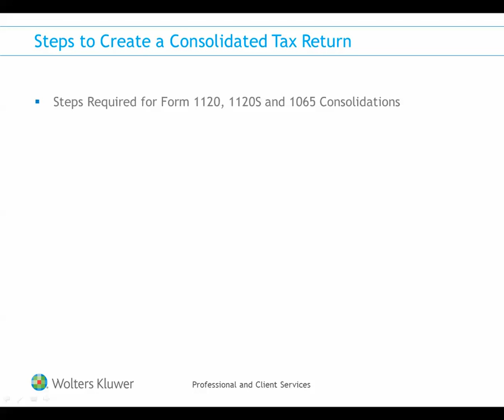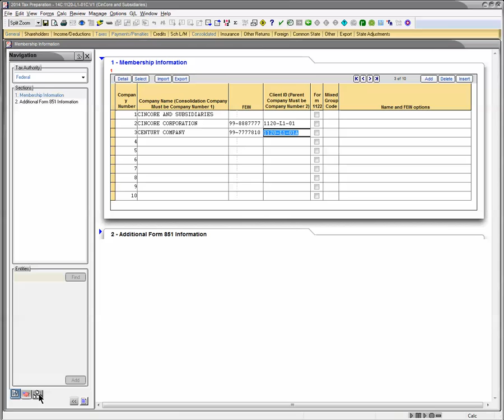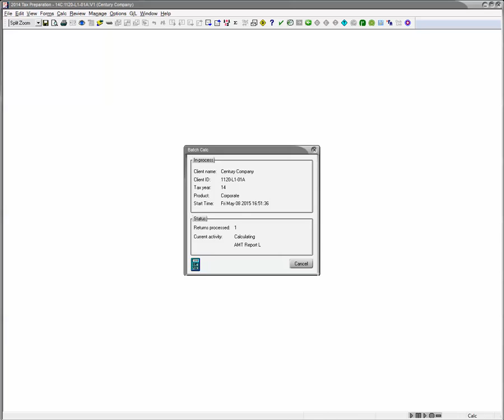CCH® ProSystem fx® Tax: Setting Up a Consolidated Return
This video explains how to create a consolidated 1120, 1120S or 1065 return using CCH® ProSystem fx® Tax. Learn about additional training options by visiting